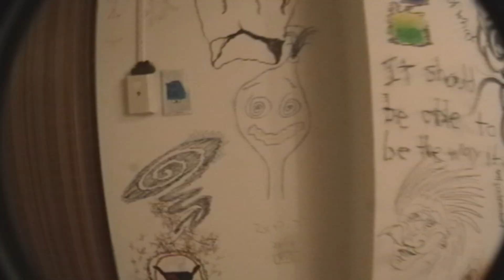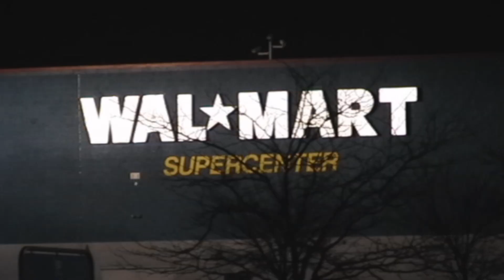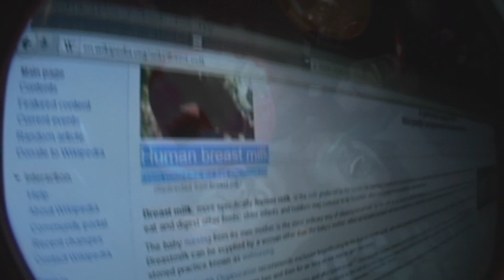Fweak!TV - The Grape Escape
A few guys experience the wonders of the grapes.

Also, this video was rendered into full 1080p HD, however, it's wasn't filmed with an HD camera, so ignore the HD viewing options.